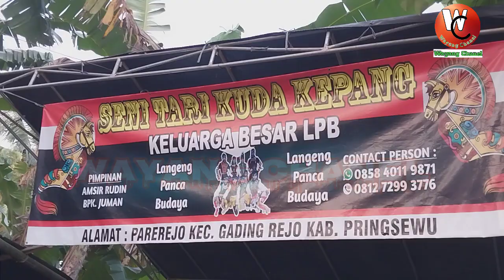gara gara lagu babang wetan//Langeng Panca Budaya live Gunung Rejo 27 Juni 2023@wayangchanel3261